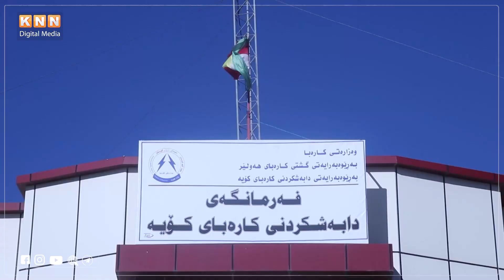كەمی و نەبونی كارەبای نیشتیمانی كێشەی بۆ خاوەن پێداویستە تایبەتەكانیش دروست كردوە